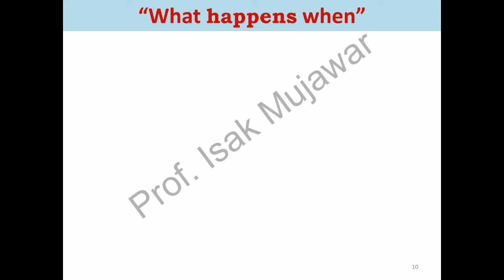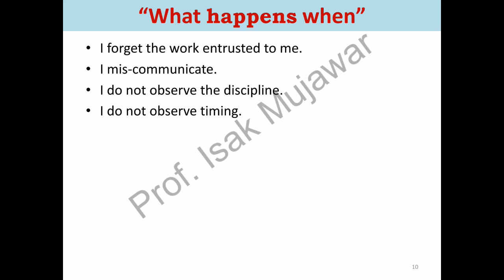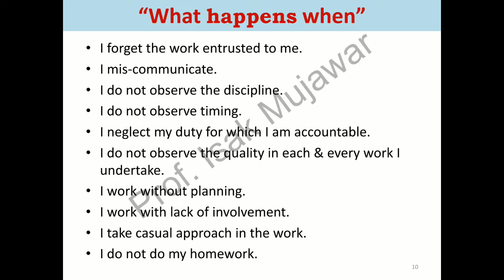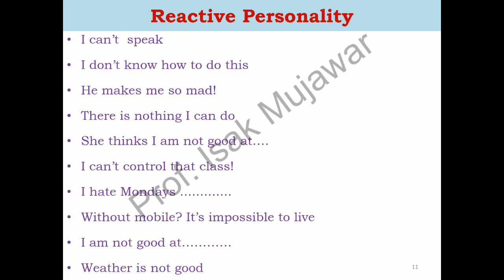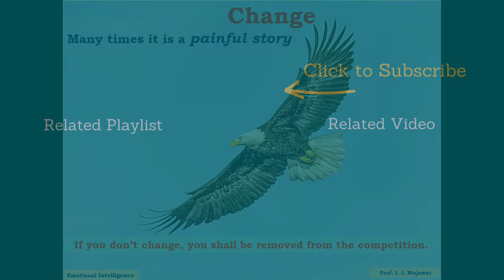Self Development | The Story of Eagle | Motivational lecture | Marathi | Prof. Isak Mujawar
We are the best creation from the creator still we can learn from anybody even from plants, other animals, birds etc.
What is required is learning attitude. In this episode again we are raising the questions about our thought process, behavior pattern & habits.
Through the story of eagle we can check our personality. In every adverse situation if we maintain control on our emotions, if we accept that situation as a challenge definitely we will get solution of every problem. We should access our habit pattern on a regular basis.
Remember “It is very easy to adopt the bad habits but it is very difficult to live with those habits, where as it is difficult to adopt the good habits but it is very easy to live with those good habits”.
Friends it’s up to us whether to have peace, satisfaction in our life or we have stressful life all the time. I will pray towards Almighty to show all of us straight path.
Prof. I. I. Mujawar.